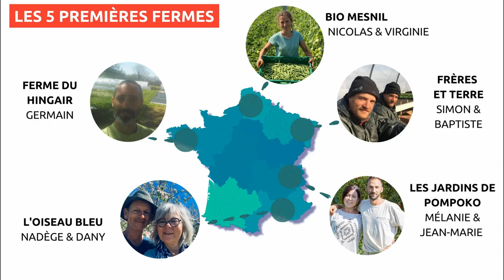Campagne MSV - Pourquoi faire des Vidéos MSV ?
Maraîchage Sol Vivant veut financer la réalisation de nouveaux portraits de ferme, soutenez le projet en participant sur KissKissBankBank